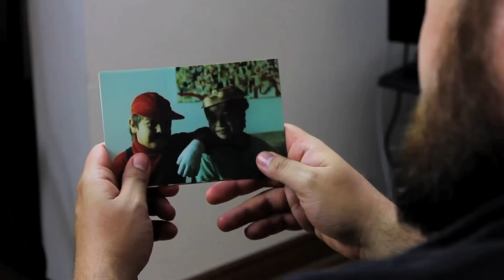Super Mario Bros. 2 “Overworld Theme” LetsSuperMario // Epic Game Music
This is my submission for the LetsSuperMario celebration for the 30th anniversary of Super Mario Bros.

Today on Epic Game Music I do an original guitar cover from Super Mario Bros. 2 . SMB 2 (スーパーマリオUSA) was released in 1988 for the Nintendo Entertainment System (NES) and is one of the greatest plat formers ever made.

Epic Cover track info:
This is a remix of a song entitled "Main Theme" or "Dokie Dokie Panic"
The OST was composed by Koji Kondo

About Epic Game Music:
“Epic Game Music is a show that takes all your favorite video game music and remixes the songs into original masterpieces of sonic goodness. Featuring music videos shot in exciting locations to accompany the tones and riffs we all love. From the retro game era to the current console generation Epic Game Music’s guitar covers breathe new life into all corners of gaming music. Join James Ronald as battles his way across the history of game music with his trusty electric battle guitar of justice! ”